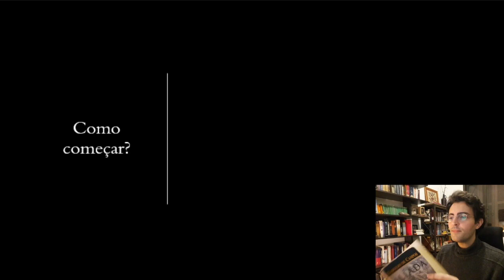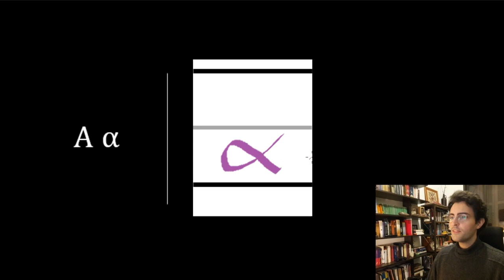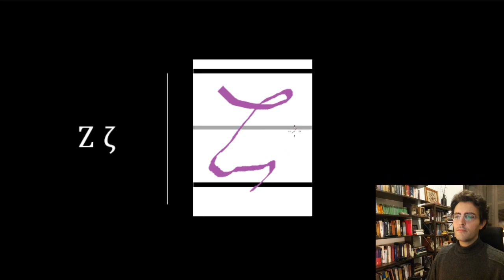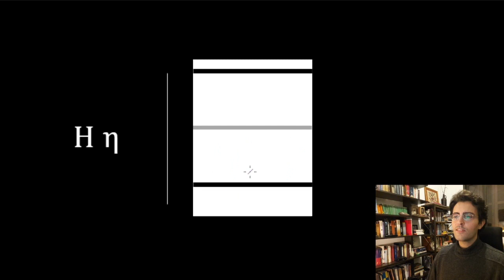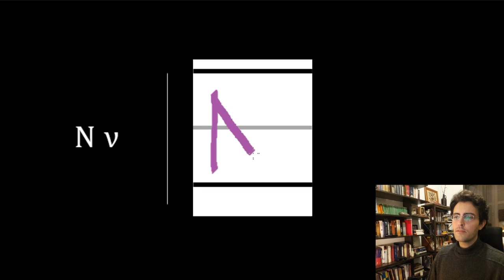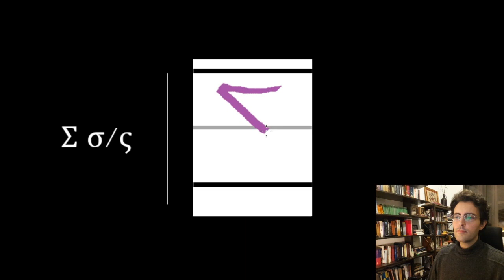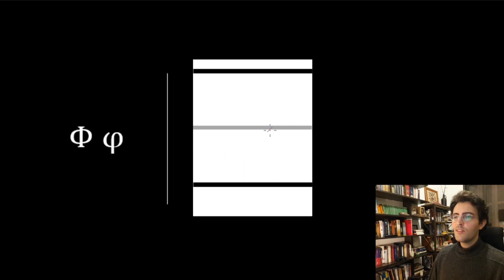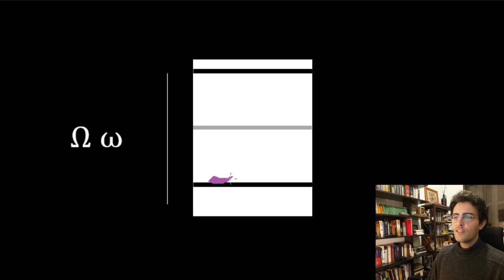Aula 1: Como desenhar as letras do Grego Antigo?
Para quem quiser uma tabela completa do alfabeto e informações históricas